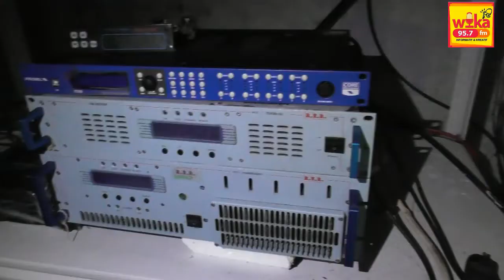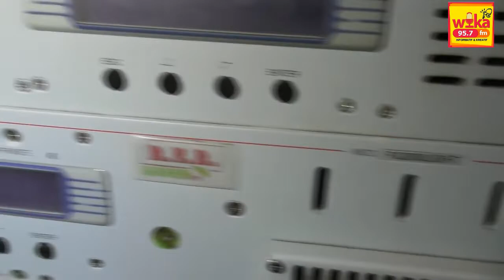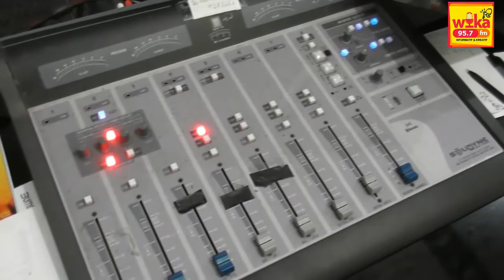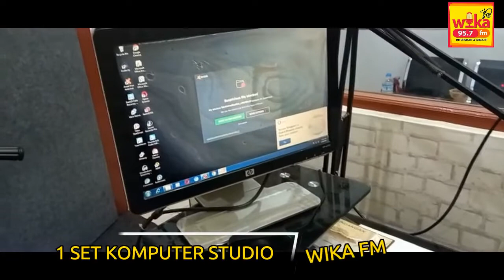Vidio Sarana dan Prasarana WIKA FM Tahun 2022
Syarat Utama Perijinan ISR LPPL Radio WIKA FM